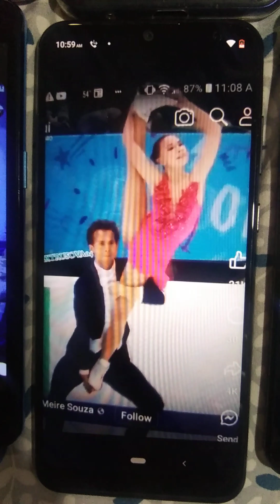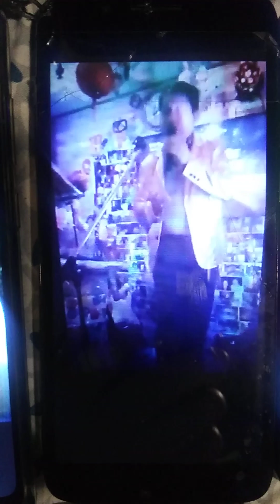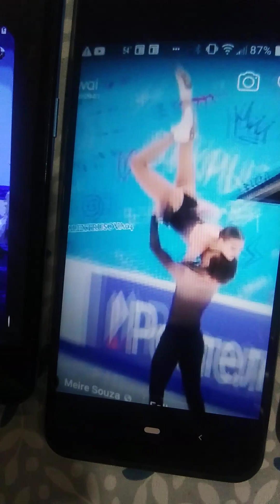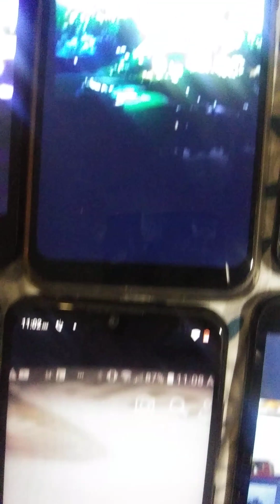Ha Tien/tg Le Vinh/hat trinh bay/Petervutruong/phim canh phu hoa /dieu mua/hinh dep mang &gd luuniem